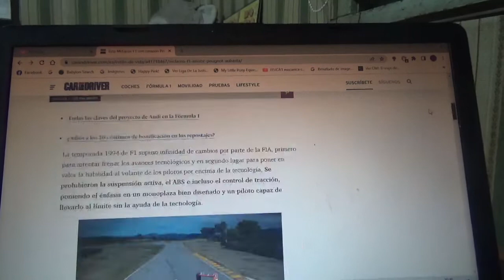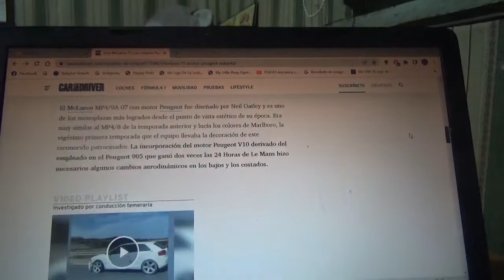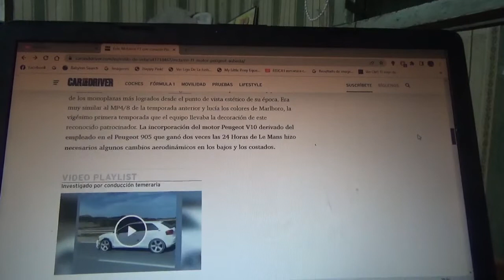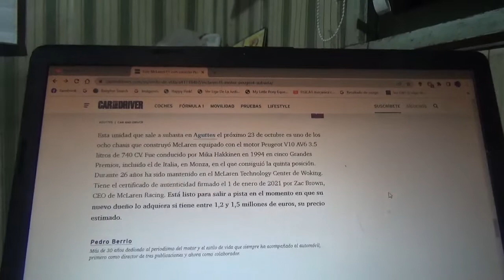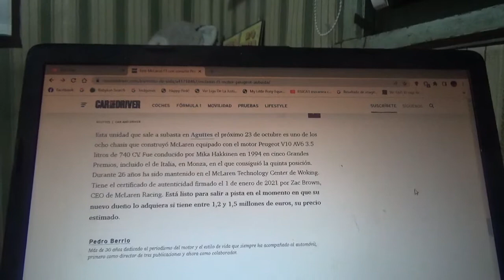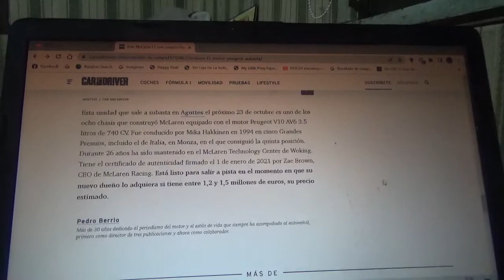En venta este F1 Mclaren con motor Peugeot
Se usó en la Temporada 1994 de Fórmula 1 fue conducido por el entonces futuro campeón mundial de F1 Mika Hakkinen pero no nunca tuvo mucho éxito en su época y el nombre de este monoplaza es MP4/9A 07